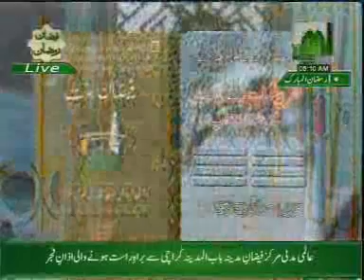LIllah Lay Khabar mere